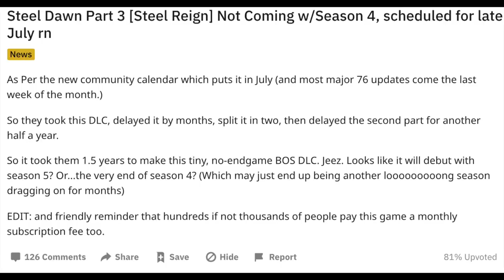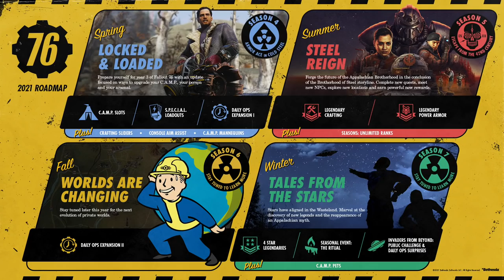Players Are Selfish! (Fallout 76)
Hello and welcome to another video in this video I want to talk about Selfish Players In Fallout 76!

*Articles Used*

** GAME SUMMARY **

Fallout 76
Fallout 76 is an online action role-playing game developed by Bethesda Game Studios and published by Bethesda Softworks. Released for Microsoft Windows, PlayStation 4, and Xbox One on November 14, 2018, it is an installment in the Fallout series and a prequel to previous entries.

** GAME INFO **
Initial release date: October 23, 2018
Engine: Creation Engine
Composer: Inon Zur
Developers: Bethesda Softworks, Bethesda Game Studios, Bethesda Game Studios Austin
Designers: Emil Pagliarulo, Chris Cummings
Steam release date: April 14

** ABOUT ME **
Hello everyone! My name is Danny, also known as Freakeasy and I’m a Fallout content creator. I enjoy playing video games and sharing the experience!

(I am number 1 Bethesda fanboy, You can call me todd jr)